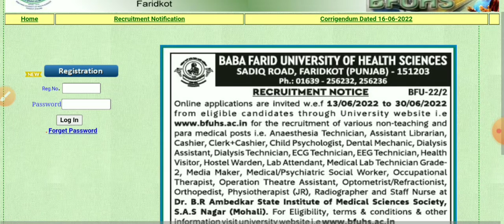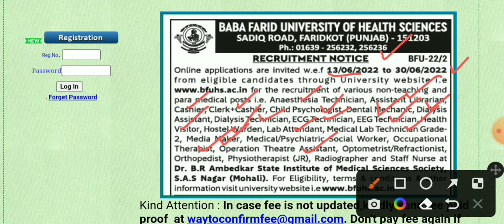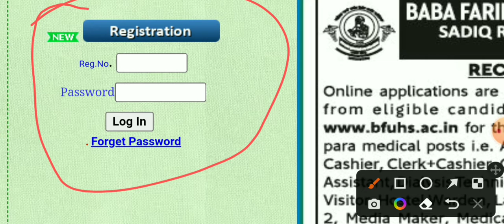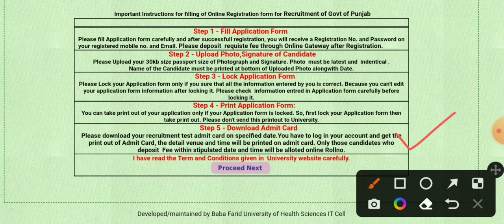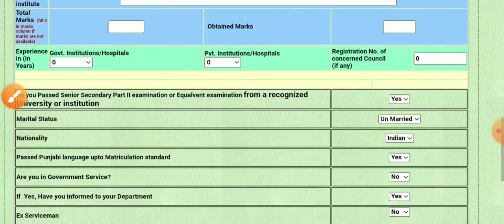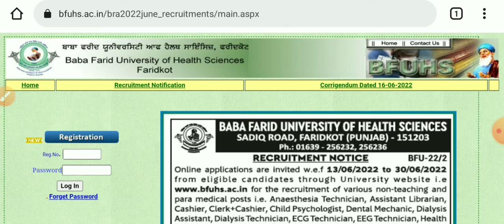permanent BabaFarid University Faridkot New Recruitment 2022 Out Non-Teaching and Para medical posts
link :-